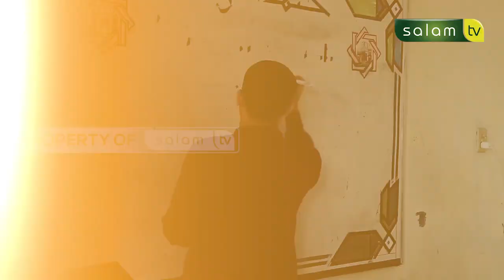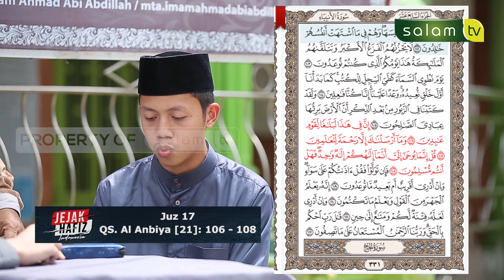Jejak Hafidz Indonesia: Harapan orangtua untuk menadi hafidz qur’an, Ario hafal 25 Juz dalam setahun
Ario Rizky Yanuar Hafidz Qur'an Asal Binjai, Sumatera Utara, ana dari Bapak Juliadi dan Nursiati.

💳 Bantu Operasional Dakwah @salamtelevisi :
| Bank Muamalat
| Kode 147
| an. Salam TV Peduli